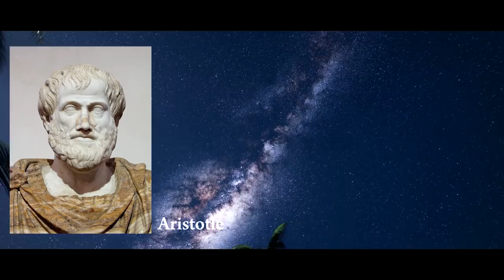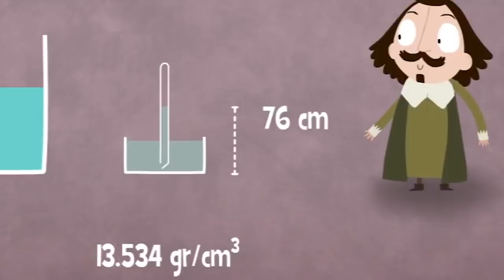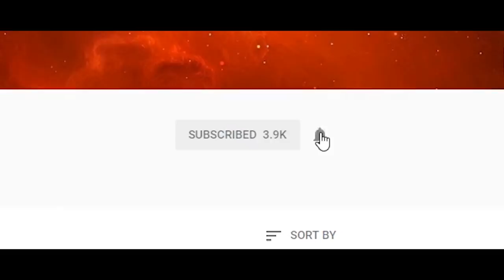तो ये होता है अंतरिक्ष और ब्रह्माण्ड के बीच का अंतर | The difference between Space and Universe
हेल्लो दोस्तों आज के इस विडियो में हम जानेंगे की अंतरिक्ष और ब्रह्माण्ड में क्या अंतर है जब से मेरी दिलचस्पी अंतरिक्ष विज्ञान की और आकर्षित हुई तब से मेरे मन में हमेशा ये प्रश्न आता था की अंतरिक्ष और ब्रह्माण्ड के बीच क्या अंतर होता है आखिर हम अंतरिक्ष किसे कहते है और ब्रह्माण्ड क्या होता है ? तो आज हम ये जानते ही है की अन्तरिक्ष दरसल पूरी तरह vaccum यानी खाली होती है न हवा न पानी न ही गुरुत्वाकर्षण बल लेकिन ये पूरी सच्चाई नही है दर्शल अंतरिक्ष में भी कुछ मात्र में particles मौजूद होते है particles जैसे की hydrogen और helium के plasma, electromagnetic radiations, magnetic fields और धुल तथा cosmic rays लेकिन अंतरिक्ष में ये सब बोहोत ही कम मात्र में मौजूद होती है अधिकाँश अंतरिक्ष एक hard vaccum है

Written, Edited and Voice by:
[Kaushik]

अंतरिक्ष काला क्यों दिखाई देता है कारण जानकर आप Guaranteed हैरान रह जाओगे | Why is it Dark in Space?

वैज्ञानिक कहते है पृथ्वी की ये जगह है सबसे खतरनाक भूल से भी ना जाएँ |  Most Dangerous Place on Earth

वैज्ञानिक कहते है ये जानवर है परग्रही | Scientist Says This Animal is an ancient Alien | AntarikshTV